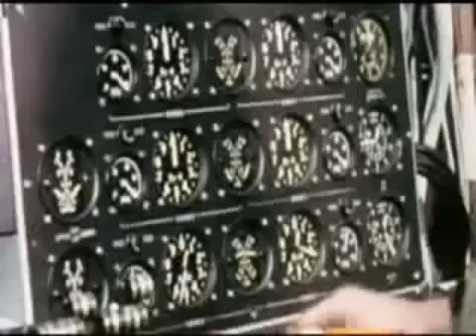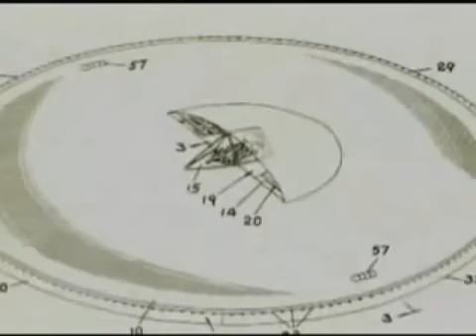A.V. Roe (AVRO) Ltd. Flying Saucer designed in Toronto, Canada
This is NOT a hovercraft;  turbofan air is directed over part of the top and the bottom of the airfoil surface to create lift.  Once it is safely at altitude, a slight tilt will provide all the forward thrust required and the velocity through the air will provide lift over the airfoil shape.  In theory, there is no limit to forward speed;  Mach 2 was the design goal.  Stability problems at low speeds were eventually solved (see @ 0:33 min.) using a feedback mechanism to adjustable air ducts along sides.  Remember, an airfoil has no lift at low speeds - it will stall unless air is forced over its surfaces.  There is more 16mm film of this flying saucer perfoming at higher velocities, it was shown once on the history channel.  I do not have this film footage.

As tame as this video may seem, this aircraft is the most advanced ever designed.   It also would have been the fastest flying vehicle made by man.  It was sold to the U.S. government in the early 1960s under contract and never heard about since.  Canada's physicists and aeronautical engineers were laid off from AVRO and went to work for NASA and gave their expertise there for the space program.  Canada really was armed to the teeth and truly was a superpower back then (with help from the British from the Spitfire and Hurricane evolutions after WWII).

To my knowledge, this is the only real flying saucer ever designed and actually flown (the German "saucers" were more flying wings than true symmetrical discs -- and the rest of those Nazi stories are more "U.F.O. fanatics" fantasy than documented fact).  Forget the Hollywood movies and "Area 51/ Roswell".  The AVRO flying saucers were real, and were flown literally up the street from my house here in Toronto.

AVRO was Canada's largest aircraft manufacturer, and in its prior form of Victory Aircraft Ltd. in WWII and earlier, was a cover company for top secret research.  Purposely funded by Great Britain, Canada was once destined to be THE superpower of the world in aeronautics. It's a shame what happened to this plan.  Proud to be a Canadian engineer.